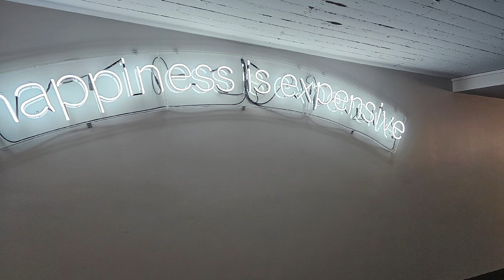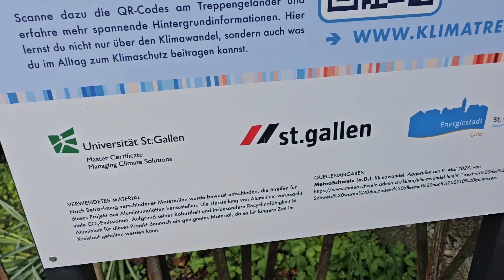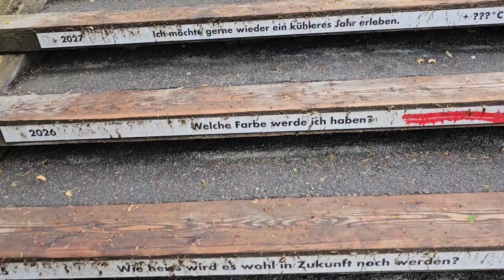St Gallen University